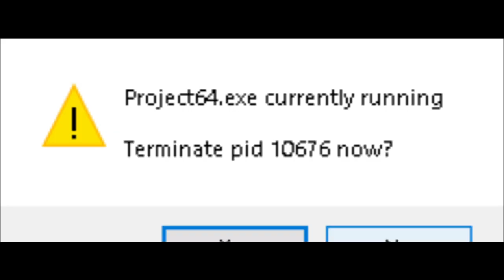Checking out the Zelda 64 beta maps patch.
Oh boy oh boy oh boy~

As with all YouTube channels, likes, subscriptions and comments are welcome - but I presume that is to be expected, yes?

If you want to show your support in other ways, feel free to use StreamLabs!